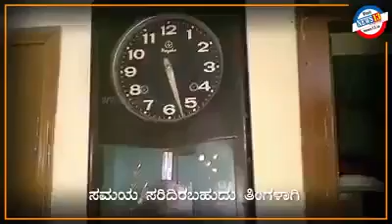Halemane Iruvidhu illi | Old house is here | Karnataka Janapada